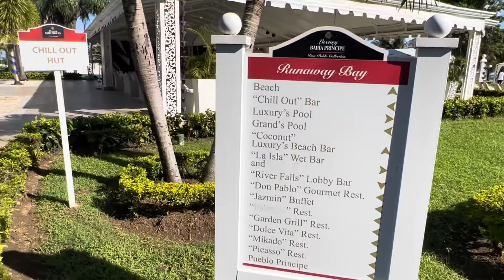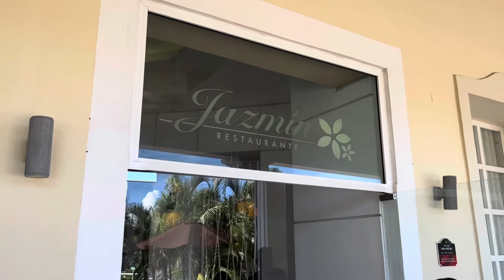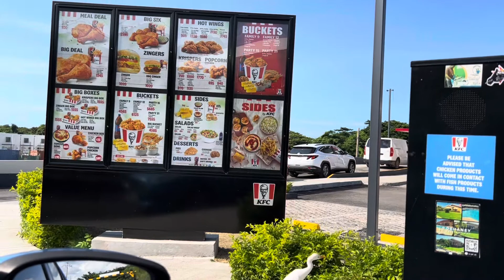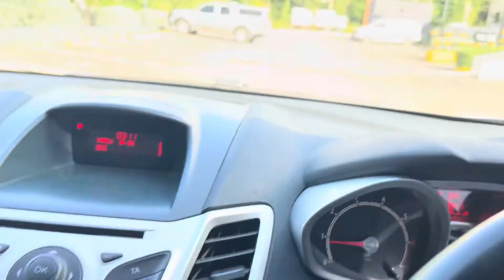Road trip to Ocho Rios| Jamaica| I met up with my artist friend Rasta Bob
Welcome back to Bling Lifestyle. If you are new to this channel, WELCOME!

Road trip is to Ocho Rios Jamaica| I met up with my artist friend Rasta Bob